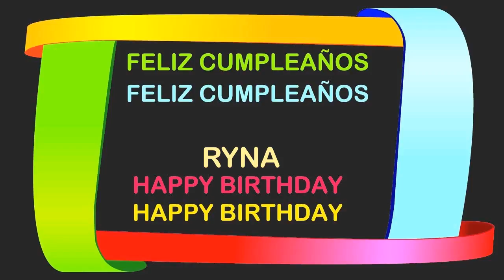Ryna Birthday Postcards & Postales